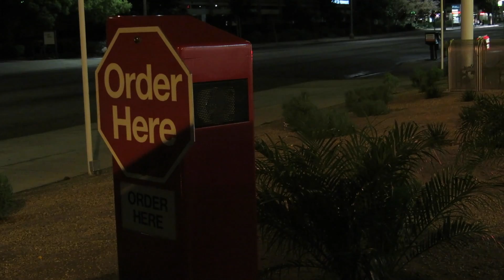Vlog || Home Is Where You Make It